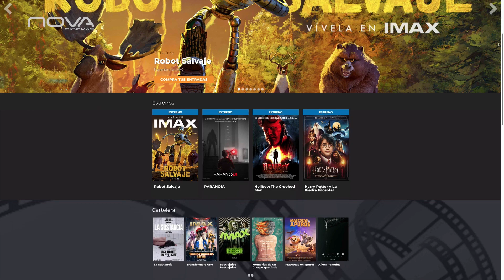ROBOT SALVAJE - ESTRENO NOVA CINEMAS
En Nova Cinemas se estrenan nuevas películas y se habilitan las preventas de otras.

Aqui una breve recomendación.

Agradecimiento especial a Nova Cinemas y su departamento de Marketing.

Producido para Repretel Costa Rica 2024

ETIQUETAS PARA YOUTUBE